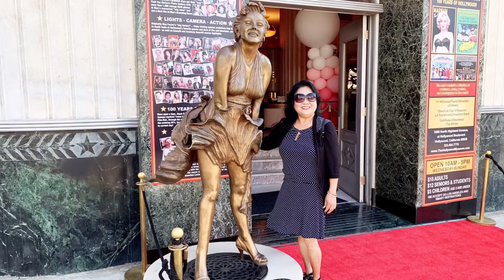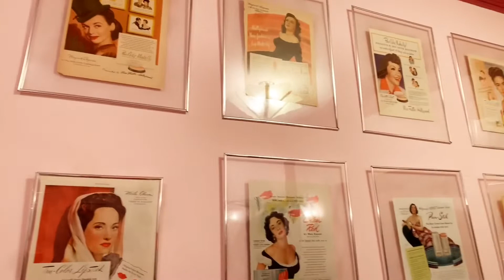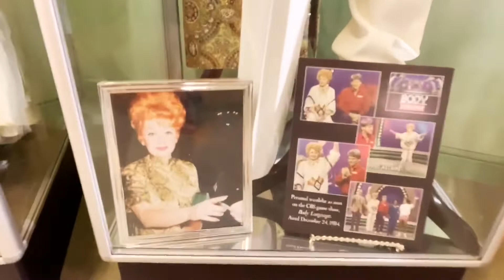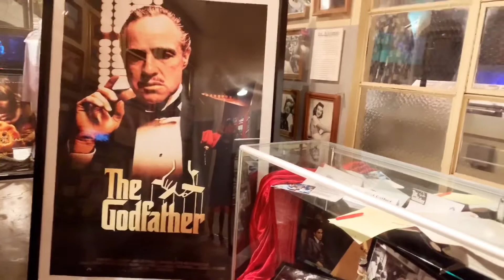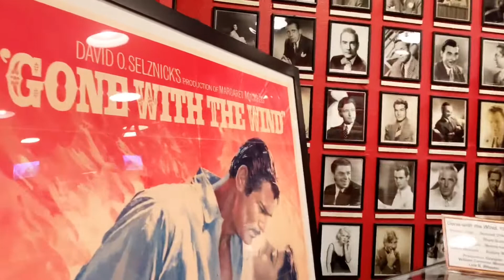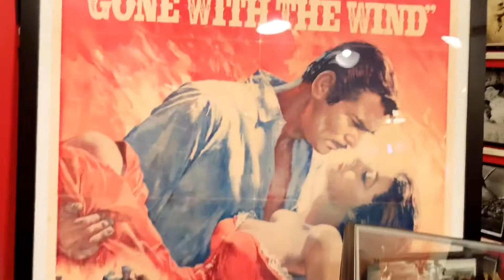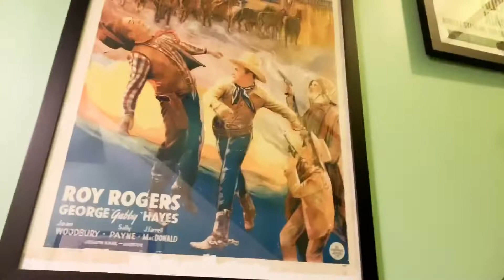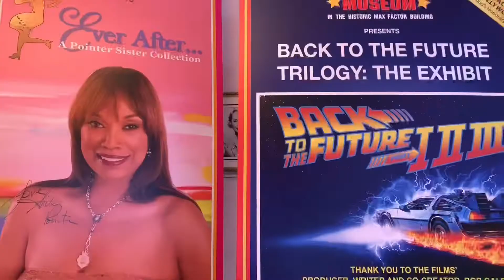♥️HOLLYWOOD MUSEUM - Bảo Tàng Hollywood - Những Hình Ảnh Và Dụng Cụ Của Nghành Điện Ảnh Mỹ